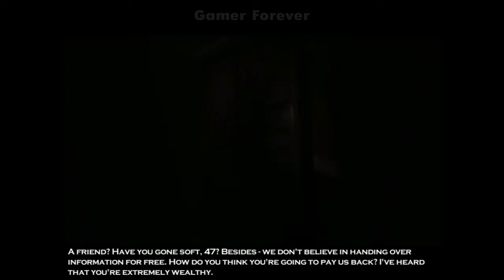🎮Hitman 2: Silent Assassin || The Gontranno Sanctuary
🗺️Game Information:
Hitman 2: Silent Assassin is a 2002 stealth video game developed by IO Interactive and published by Eidos Interactive for Microsoft Windows, PlayStation 2, Xbox and GameCube. The game was re-released for Windows through the Steam online distribution service,[1] and a DRM-free version was later made available through GOG.com. It is the second installment in the Hitman video game series and the sequel to Hitman: Codename 47. The single-player story once again follows Agent 47, a genetically enhanced human clone who worked for the International Contract Agency (ICA) as an assassin. Following the events of Codename 47, the former contract killer has retired and started a peaceful life at a church, but after his only friend, Reverend Emilio Vittorio, is kidnapped by unknown assailants, 47 resumes work for the ICA in hopes of tracking him down.

hitman 2 the ark society 7 minutes in heaven,